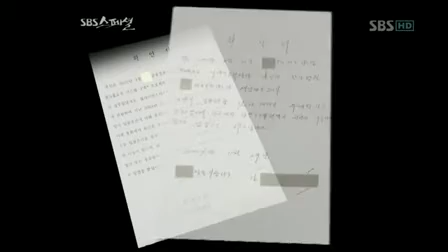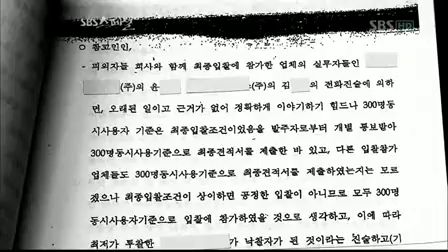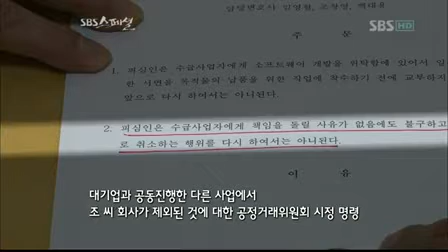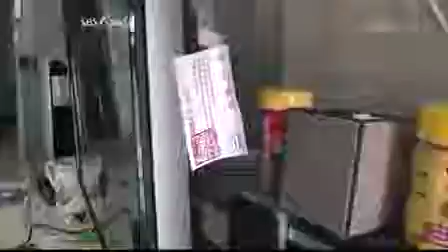SBS 스페셜 260회 대한민국에 정의를 묻다 2부 게임의 법칙 110828_clip5